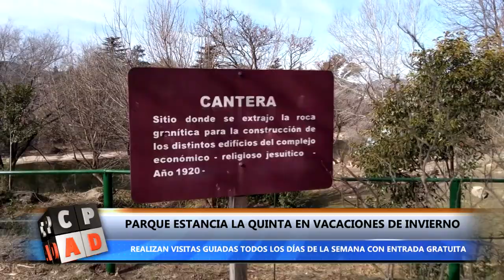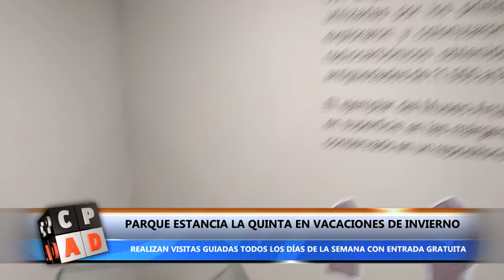PARQUE ESTANCIA LA QUINTA VACACIONES